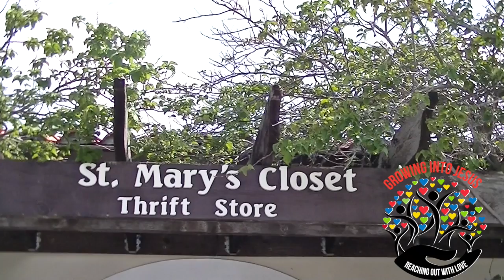Where We're Going 2019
This video is about St. Mary's Episcopal Church 2019 Stewardship